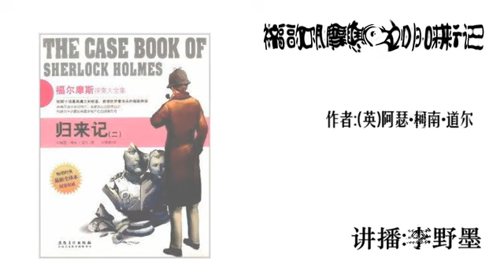听书【福尔摩斯探案全集】 P71 第二块血迹01（第五部 归来记）